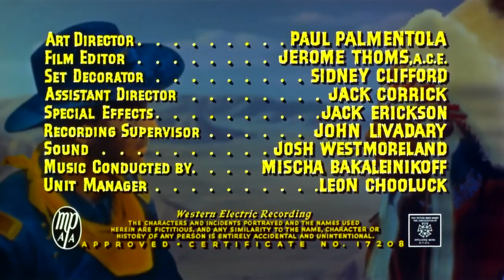Best western movies George Montgomery, William Fawcett Full Western, War Movie Apache Indian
Seminole Uprising is a 1955 American War Western film directed by Earl Bellamy and starring George Montgomery based on the 1952 novel Bugle's Wake by Curt Brandon.